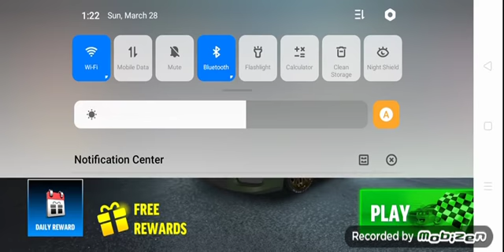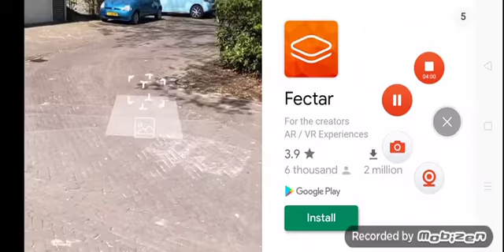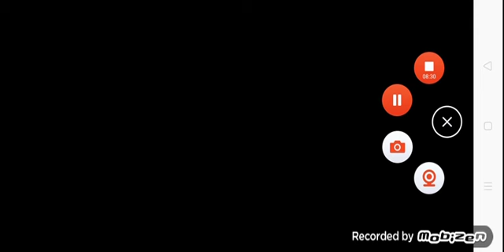Drift Max Pro (cuts) Part.2